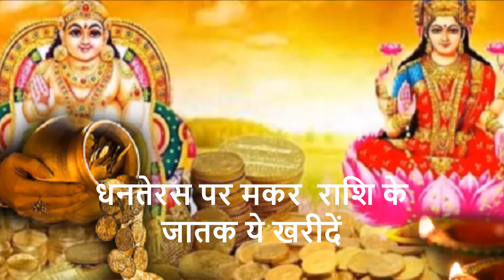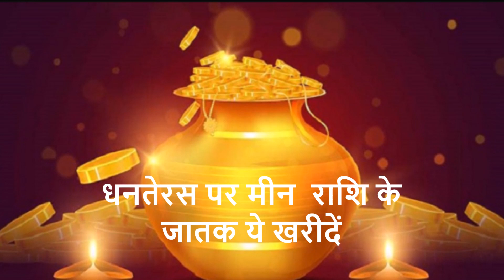धनतेरस पर राशि अनुसार खरीदें ये वस्‍तुएं धन में होगी 13 गुना वृद्धि